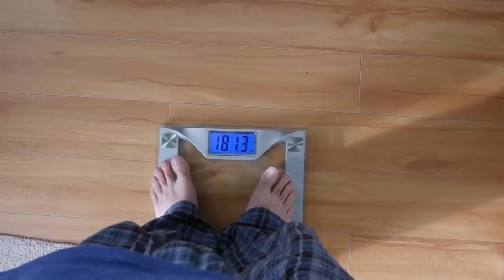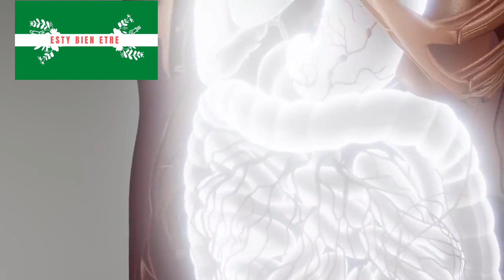vous pouvez gerer meme 3femmes a la fois en consomant ceci infatigable